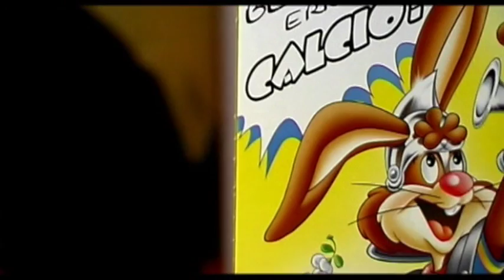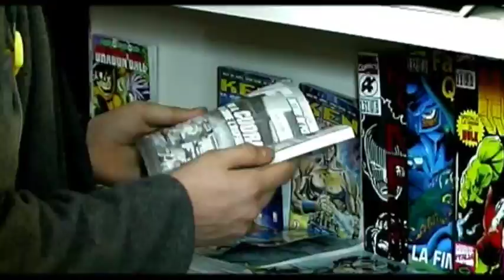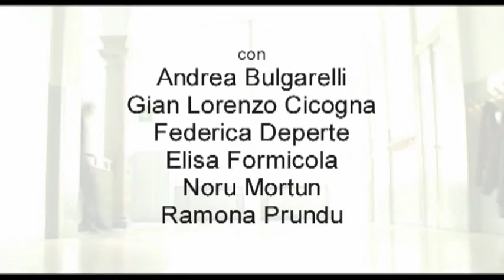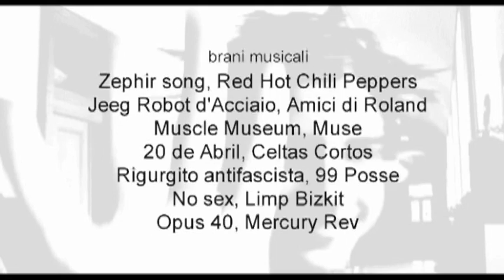CUORE D'ACCIAIO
prodotto e diretto da Federico La Rosa, per Istituto Comprensivo "A. Manzoni" - con Jacopo Collinucci, Andrea Bulgarelli, Gian Lorenzo Cicogna, Federica Deperte, Elisa Formicola, Noru Mortun, Ramona Prundu - Torino, 2003